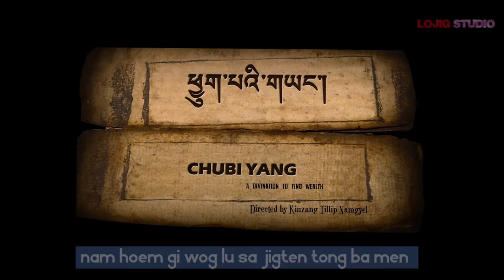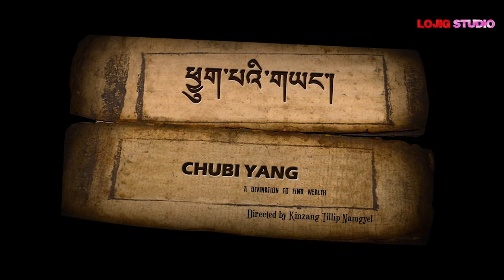THEREY BAREY YA - FILM CHUBI YANG HOTEL UGYEN PRODUCTION. directed by kinzang tillip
TUNE & LYRIC COMPOSITION-TASHI DENDUP MAGIC
SINGER-SONAM WANGDI & PEM DEKI